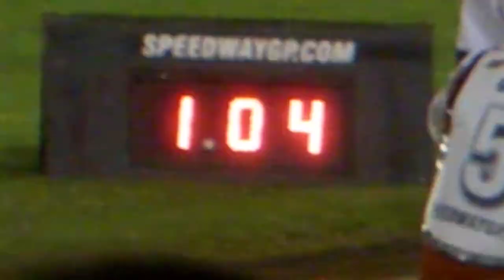Speedway Tomasz Gollob Vojens 2012